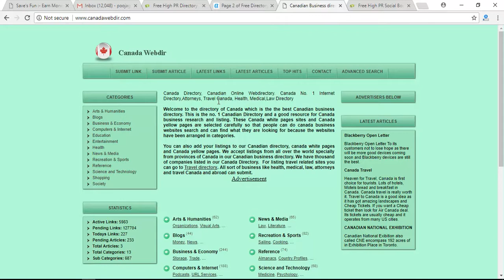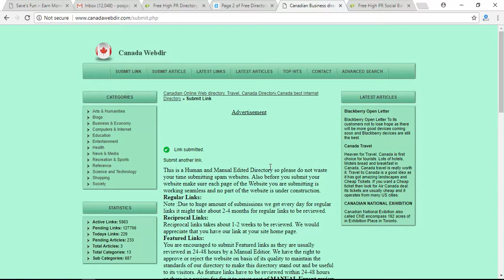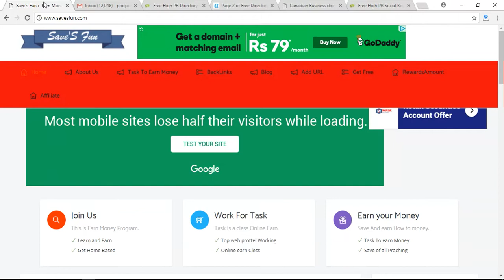HOW TO BACKLINK ON canadawebdir.com BY SAVESFUN.COM